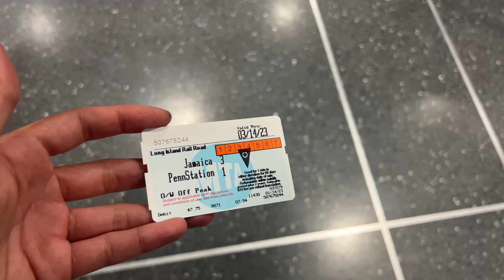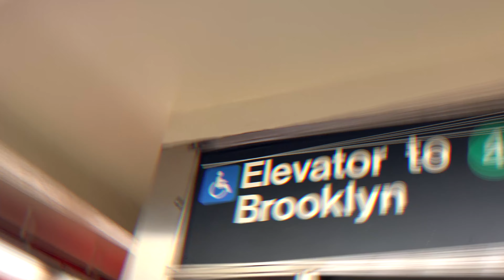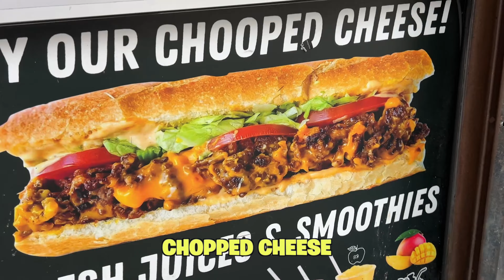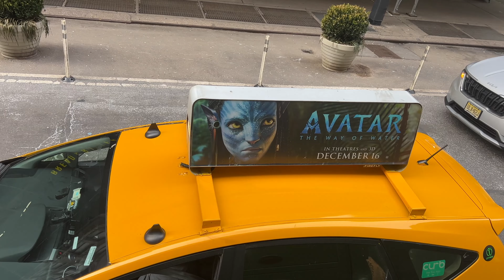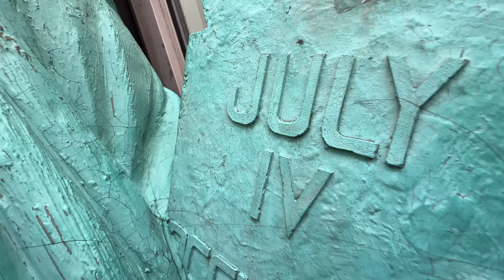FIRST TIME IN NYC | I TRIED A CHOPPED CHEESE!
Everything used in the video is merely props for entertainment, and is meant to be depicted as fictional.
[Previous Video] ~ I IMPULSIVELY FLEW TO MIAMI JUST FOR THIS … 😏🏝️
Like this video if you a REAL ONE! 💯
✨Have any questions? Comment